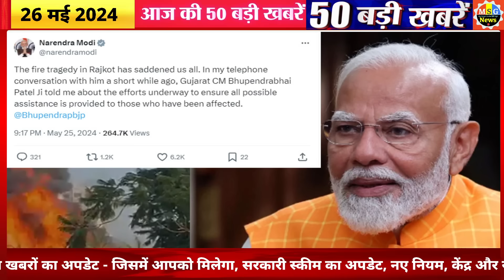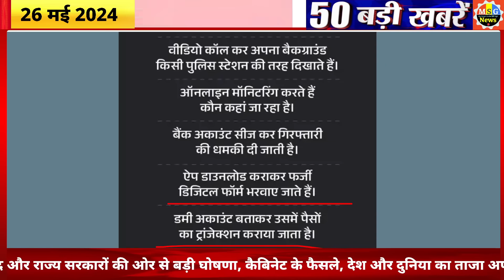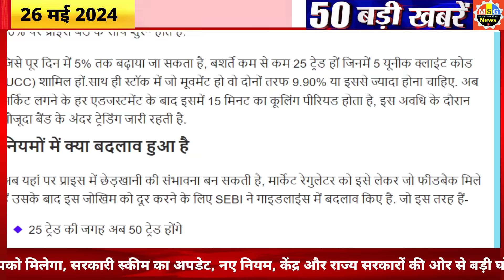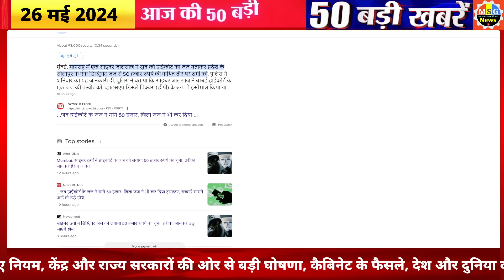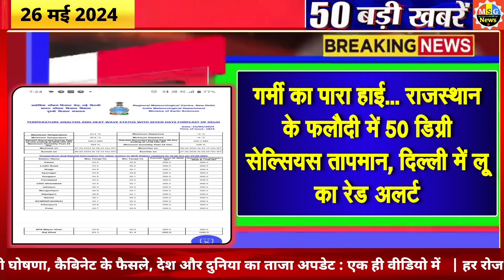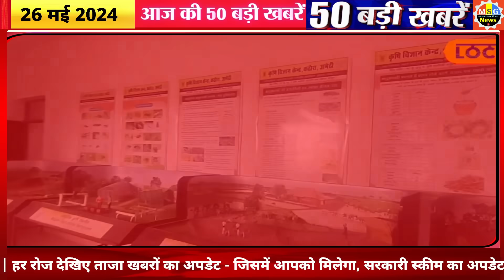Today Breaking News ! आज 26 मई 2024 के मुख्य समाचार बड़ी खबरें, PM Modi, SBI, Hindi News, Budget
Today Breaking News 26 May 2024 DLS NEWS Today Aaj ki taja khabre

In this video dls news aaj ki taja khabar, we are sharing breaking news with you all! आज 26 मई 2024 के मुख्य समाचार बड़ी खबरें, PM Modi 26.0, SBI, MP, Hindi News. !! Bageshwar Dham Dhirendra shastri aaj chandgrahan kab lagega new whatsapp status,  Live Update. LIVE solar eclipse today in india Time

26 May 2024 today breaking news dls news Hindi BREAKING news
chaitra month New Hindu Year 2024 and  International Labor Day Special theme 2024 Wishes Images, Quotes, Messages Mother's Day latest whatsapp status 2024 Today Hanuman Pooja Muhurath

Latest whatsapp status, song, coats and Hanumaan latest images ‘Puja’ timing, IPL  Dream 2626 Team Aaj Ki Best Team

26 May hindi news LIVE Watch : Ayodhya Ram Mandir  LIVE image Today Budget Highlights Budget PDF File Download

26 tarikh ke samachar
26 May ki khabren
26 May ki news live
26 May ke mukhya samachar

26 May ki taja khabre 2024 today breaking news dls news BREAKING news
26 मई 2024 से 10 नए नियम

Hindi News Live: सुबह की 100 बड़ी खबरें | Nonstop 26 | Agnipath | Delhi UP MP news | 26 May 2024

26 मई से बदल जाएंगे ये 10 नए नियम, जानिए बैंकिंग रूल्स, Income, Bank, Job, Insurance समेत बड़े बदलाव

Today Breaking News 26 May 2024

Hindi News Live: सुबह की TOP 10 News बड़ी खबरें | Nonstop 26 | Agnipath | Delhi UP MP news | 26 May 2024

26 मई से 10 बड़े बदलाव

26 मई 2024 से बदल जाएंगे ये 10 बड़े नए नियम - Bank, PF, GST, Invest, Toll, New Rules from 26 May 2024

Aaj Ka Panchang 26 May 2024, Aaj ka chogdiya, aaj ka rashifal, aaj ka calendar, today current affairs, today history, today shubh muhurat  - AajTak Live news updates. Navratri 2024 AND its Upay

Live Breaking News 26 May 2024 PM Modi, SBI, Live, Weather, Bharat Bandh, Lockdown News Update, dls bhai ke samachar

26 मई 2024 से बैंक खाते में मिलेंगे ये 26 बड़े फायदे, PM Kisan List

New Rules Changes from 26 May 2024, Navratri Ghatasthapana Muhurta Puja Vidhi Whatsapp Status, Chaitra Navratri Ke Upay

10 मिनट 10 खबरें
आज की ताजा खबर 260 : Aaj Ki Taza Khabar, 26 मई, 2024 की बड़ी खबरें और मुख्य समाचार